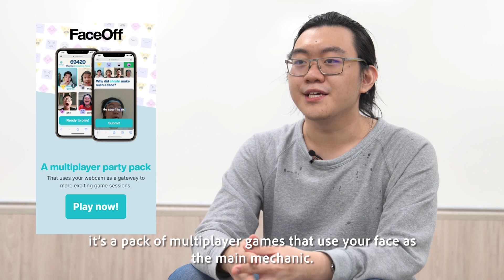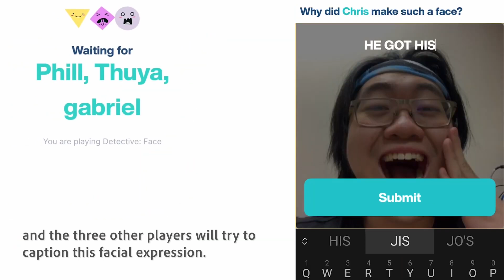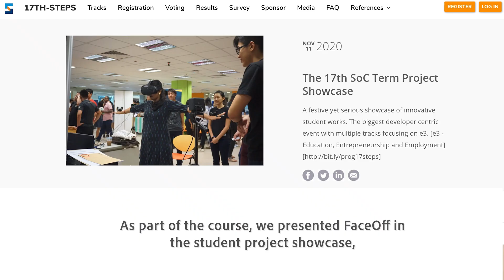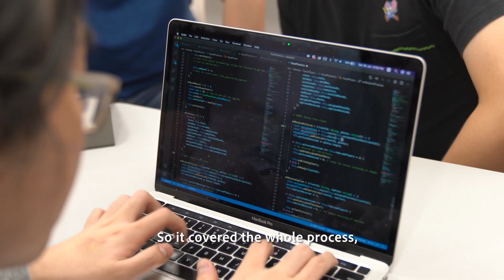Ready for a FaceOff! | NUS Computing Student Projects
It’s FaceOff time! A team of NUS Computing students, comprising of Gabriel, Christian, and Thuya, and NUS Food Science & Technology student, Phillmont, came up with a game that puts your facial muscles to good use. Find out what inspired their mobile game, and what it was like developing FaceOff.